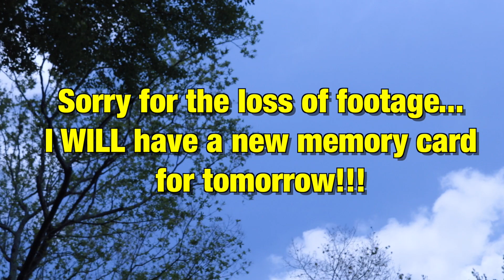Lost Weekend (7.17.16) #548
Frustrated because I had some nice video from the weekend, that somehow became corrupted on my memory card.  I saved what I could and still had some nice footage from the weekend.  Sorry it is so short, a new card has been ordered through Amazon Prime.